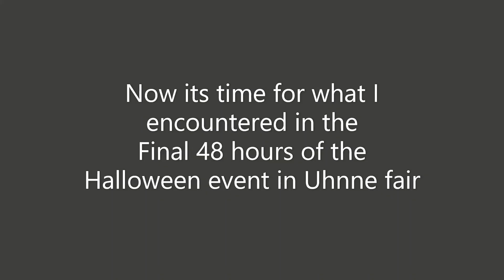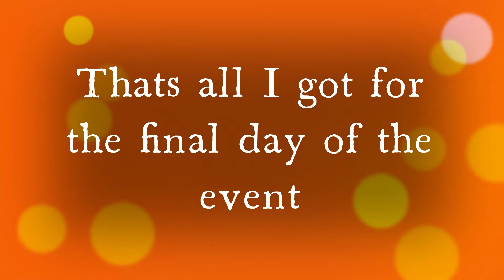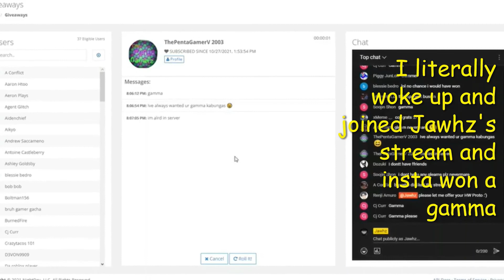Uhnne Fair rare finds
This is all my finds from the final 48 hours of the Halloween event for this year, no regrets other than a wild muta that i accidentally killed... anyways-

huh, surprisingly no copyrights..wait a minute, my editor app has a built in song thats cr? Why? I played Arcand and some of the Inscryption soundtrack but i guess it cant be herd unlike wet hands.

Thanks to the positive players i chatted with and the content creators that blessed us 😊It was a fun event 👻 looking forward to wintrix and more🥶  xmas variants.